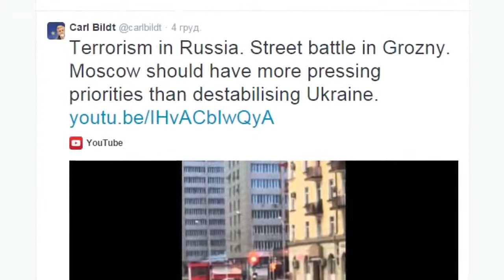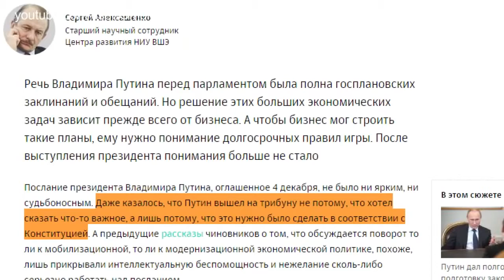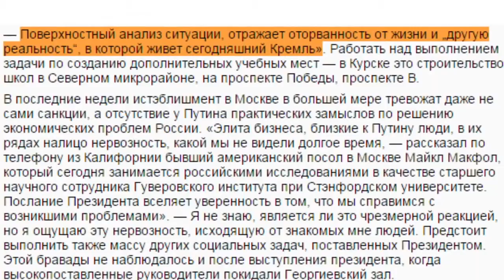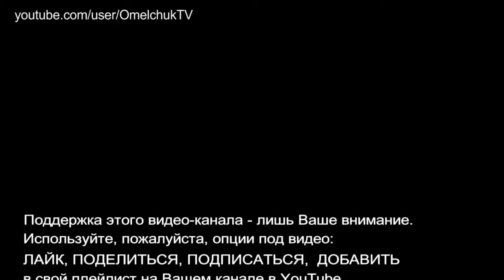Тупиковый период - Кремль в печали